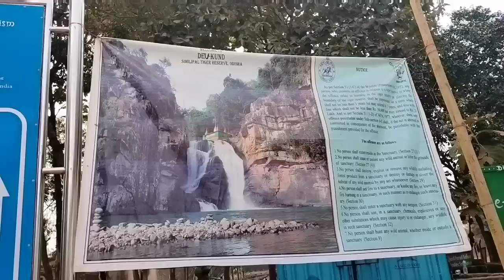ஒரிசாவில் உள்ள "DEVKUND WATERFALL" சுற்றுலா பயணம் எப்படி இருக்கு பாருங்க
Tamil girl in odisha channel
Tamil girl lifestyle in odisha
Tamil vlogs

Daily Odisha Village  lifestyle Vlogging  Videos On Tamil Girl in Odisha